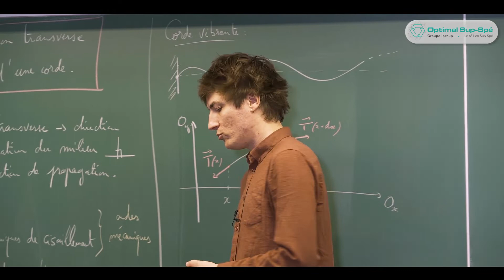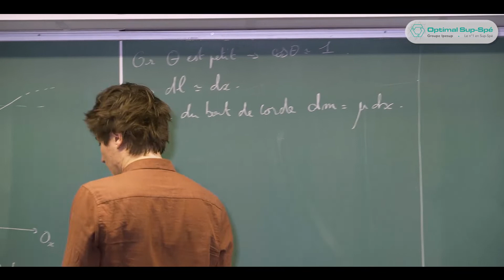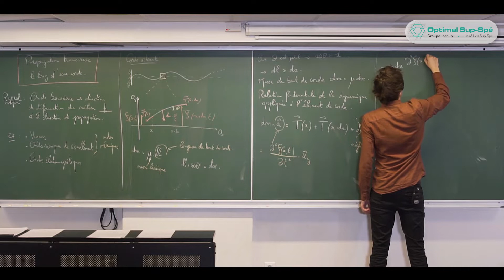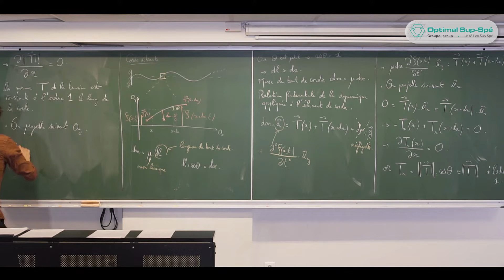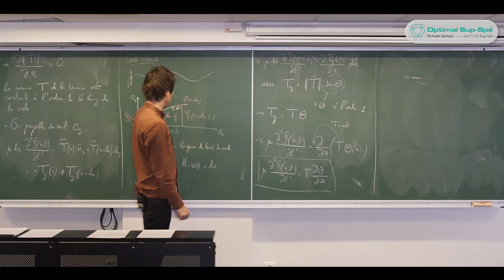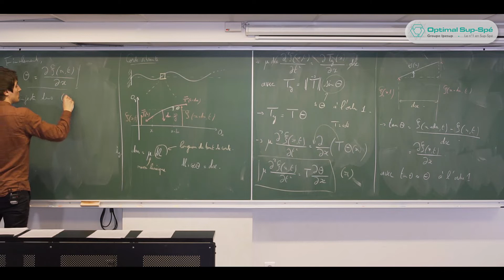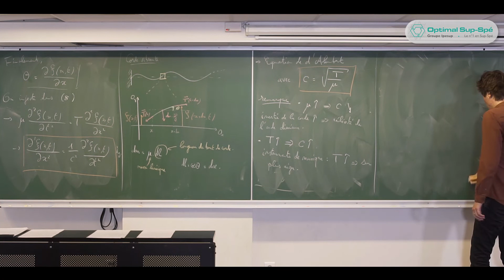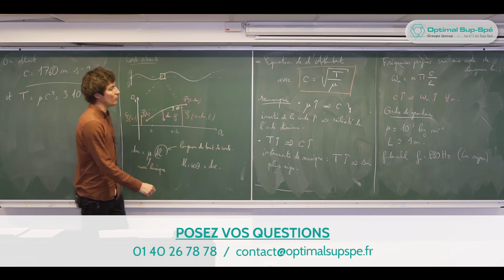Propagation du signal transverse le long d'une corde - Cours Maths Spé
Dimitri LABAT, ENS Cachan, vous propose un cours sur la propagation du signal transverse le long d'une corde.